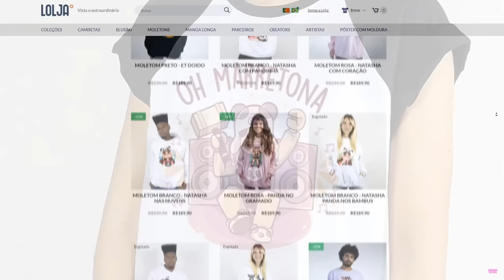ET DOIDO Foge Da BOMBA!!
🐼Hoje o ETDOIDO jogou Pass the Bomb no Roblox!! Não pode ficar com a bomba na mão se não... BOOM!!! Assistam até o final para ver como o ET DOIDO vai se sair nessa! 😂

NatashaPanda😊